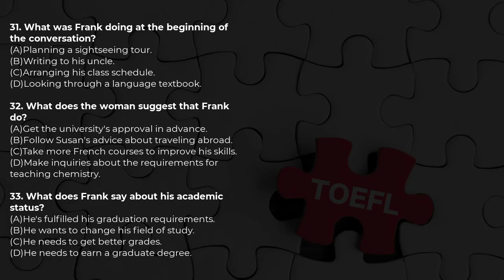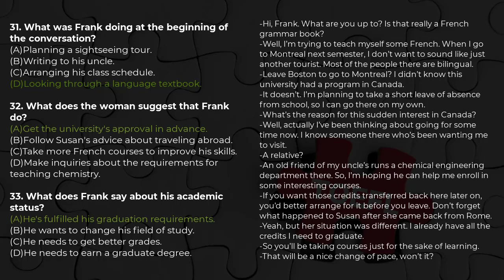Toefl listening practice | Listening toefl itp practice test with answer | 1997 - 01 31 - 33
-In this video, we will learn toefl listening practice with answer at the final video. Let do focus on this test

- Từ khóa tìm kiếm toefl itp trên google